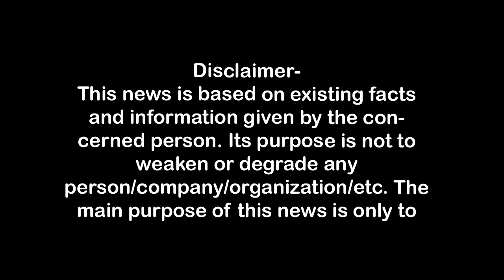मेरठ बागपत फ्लाईओवर पर हाईटेंशन लाइन की चपेट में आये कावंडिये First Byte.tv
मेरठ बागपत फ्लाईओवर पर हाईटेंशन लाइन की चपेट में आये कावंडिये
कावंड़ यात्रा,
बागपत फ्लाईओवर पर हुआ हादसा,
हाईटेंशन लाइन की चपेट में आये कावंड़िये,
हैदरपुर के 14 कावंडिये हरिद्वार से लौट रहे थे,
#35 फीट उंची कावंड़ ला रहे थे कावंडिये ,
पिछले साल भावनपुर हादसे में पांच की हुई थी मौत
दिल्ली के कावंडियों को लगा करंट

1.वाकई मोदीजी की तुलना नेहरूजी से नहीं की जा सकती